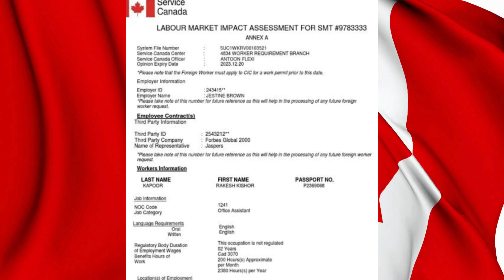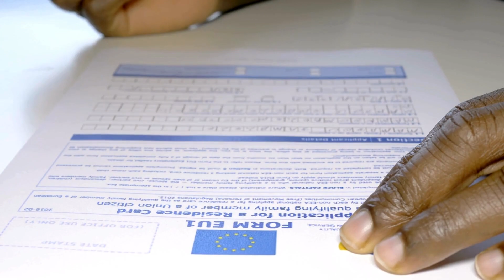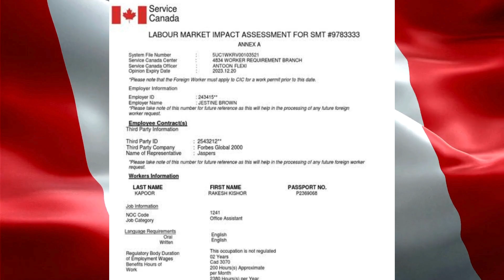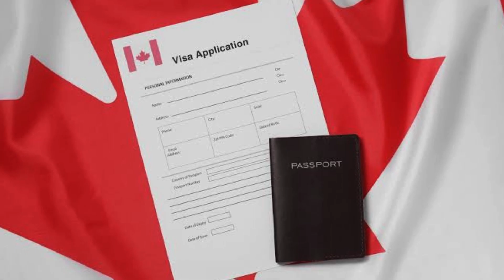🤯 Latest Update: Study Visa vs. LMIA | Best Pathway To Get Canada PR In 2024 | IRCC News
Are you considering your options for obtaining permanent residency in Canada in 2024? Watch this video for the latest update on the Study Visa vs. LMIA debate. Discover which pathway is the best for securing Canada PR based on the most recent information from IRCC. Stay informed and make the right choice for your future!

Thanks.